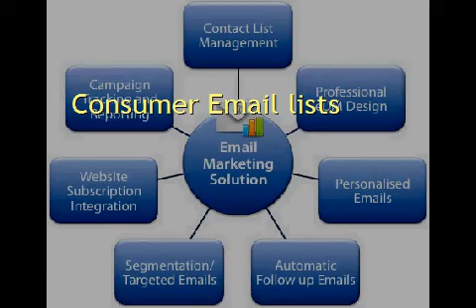Cut And Sew Apparel Contractors Email Lists